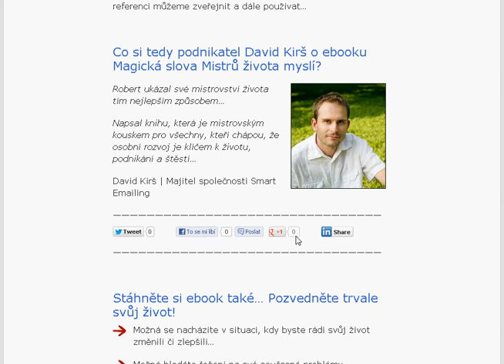Internetový podnikatel David Kirš o ebooku Magická slova Mistrů života...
Kniha, která je mistrovským kouskem pro všechny, kteří chápou, že osobní rozvoj je klíčem k životu, podnikání a štěstí...